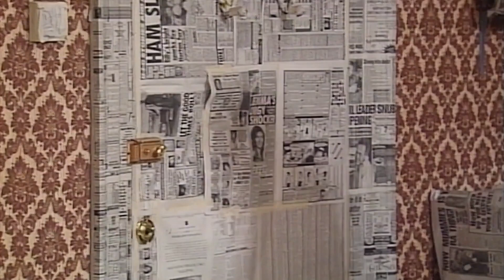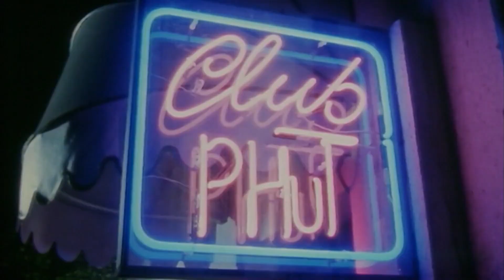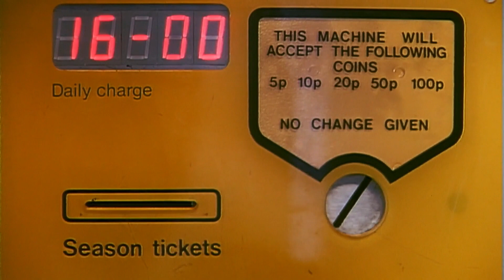Decorazione Esplosiva | Clipes engraçados do Sr. Bean | Mr Bean Portugal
O Sr. Bean está a redecorar o seu apartamento. Mr Bean faz uma confusão das renovações com algumas consequências explosivas.

Siga as aventuras clássicas de Mr Bean enquanto ele navega pelas hilariantes provações e tribulações da vida cotidiana.
 O engraçadinho Rowan Atkinson interpreta o incorrigível Mr. Bean nesta icônica comédia da TV britânica dos anos 90.